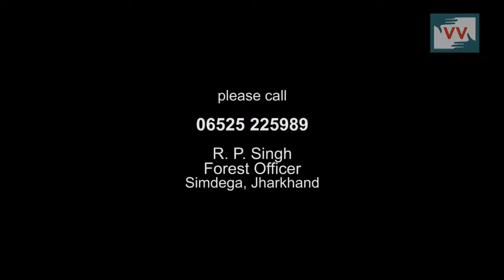Shrinking forests put elephants and humans in danger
Karanjtoli Village, Kolebira Block, Jharkhand | Warles Surin

Phulmani Dang spent the wee hours of 15th October 2014 locked up in her house with her young children, terrified, as a herd of 16 wild elephants marauded her house and her village. "I couldn't run, so I shut the door and they did all the damage," she recalls. By later that morning when the elephants departed, they had destroyed 6 houses, eaten up stored grains and damaged the standing crops in the fields of 18 people.

After carrying out an inspection of the damage done, the Forest Department compensated the affected families after about 5 months. The compensation ranges from INR 1,00 to 12,000 depending on the losses of each individual family.

Elephant raids in rural Jharkhand have become commonplace over the last decade because of badly planned canals, highways and railroads which serve the singular purpose of facilitating industries. Both people & animals have been left bewildered by the destruction caused by this 'development', and often end up seeking sanctuary in the same spaces, escalating chances of conflict.

The carving out of the state of Jharkhand at the turn of this century acknowledged over 50 years of agitation for separate statehood. Formed on the birth anniversary of Birsa Munda, the creation of this state was a huge achievement for the tribal people of Chhotanagpur & Santhal Pargana. The very name, 'Jharkhand' (meaning forested land) pays homage to the symbiotic relationship between the people and their jungles. The thick forest cover is not only a traditional tribal habitat, but is also home to a wide variety of wildlife & accounts for about 40% of India's mineral resources.

Over the last decade, however, the government of Jharkhand has wantonly issued MoUs permitting multiple 'development' projects, leading to rampant destruction of the very same forests that have protected and sustained its inhabitants for generations. Acres of forests have been felled to make way for smoke spewing factories & coal-dust choked mines, displacing millions of people, diverting millions of tonnes of water for industrial use, slowly but surely converting huge tracts of pristine forests into wasteland.

Written by Radhika